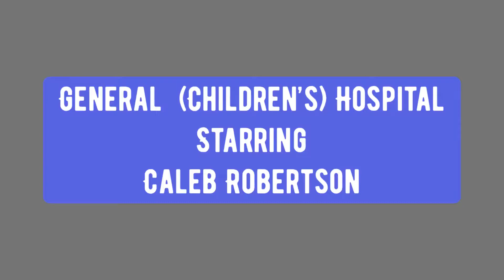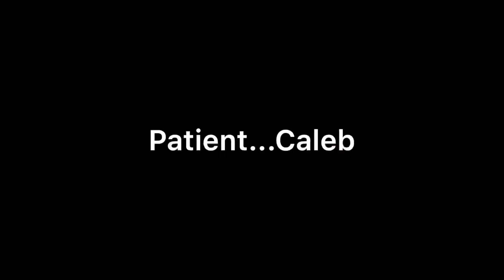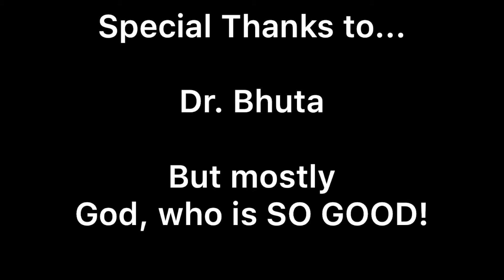Caleb - General Hospital